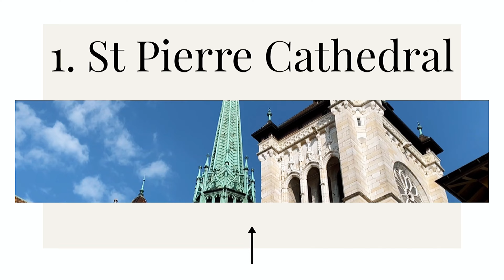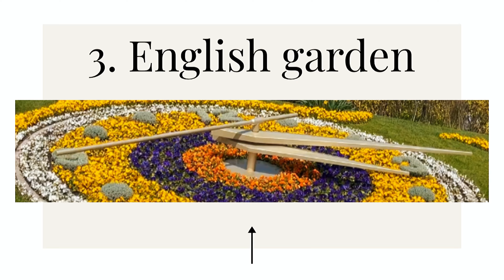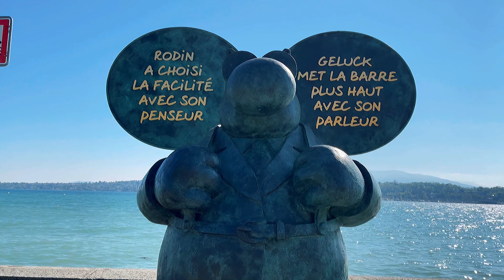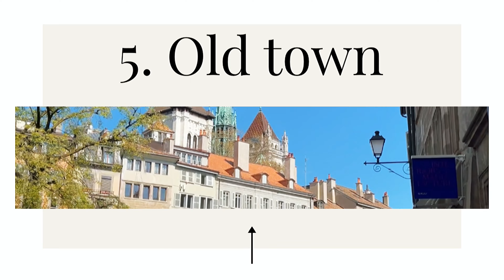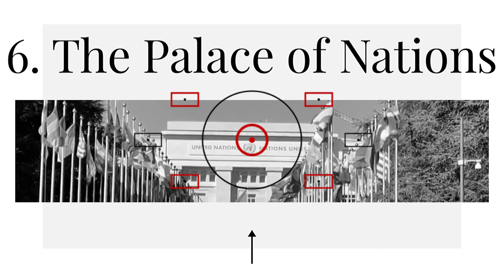Top 10 Geneva Switzerland | Is it really that expensive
Geneva Switzerland Top 10

In this video Top 10 Geneva Switzerland we will get acquainted with one of the most amazing cities in the world with its richest culture and history Geneva

I will share the most interesting facts about Geneva, its history and top 10 attractions
Chapters
0:00 Introduction
4:19 St Pierre Cathedral
6:07 Geneva Fountain
6:38 English garden
7:56 Lake Geneva
10:10 Old town
11:44 The Palace of Nations
12:19 Bourg de Four
13:13 Botanical Garden
14:32 Reformation Wall

I hope you enjoy this video about Geneva Switzerland Top 10 Geneva Switzerland things to see Geneva Switzerland

🎵 Track Info:

Title: If I'm Fading Tonight (Instrumental) by Props

🎵 Track Info:

Title: Ectasy (ft. Nkshtra) by Firefl!es